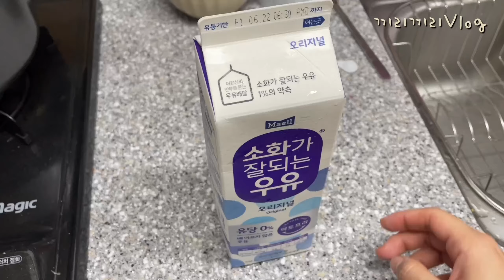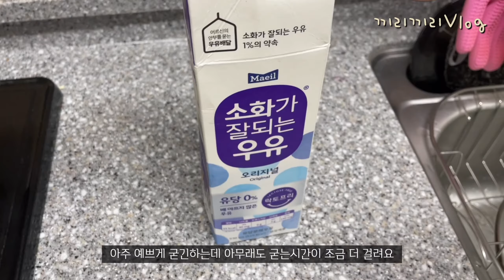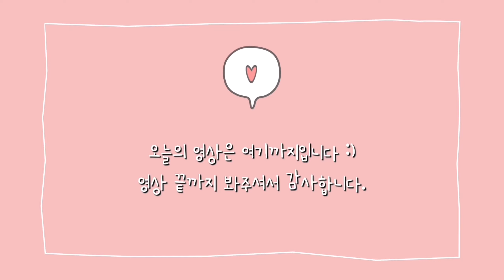강아지수제간식ㅣ락토프리로 우유껌 만들기🍼ㅣ이렇게 쉬운데 왜 안해요?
안녕하세요 끼리끼리입니다
락토프리우유로 반려견 간식만들어 보았어요🙂
우유껌은 섞는 재료에 따라 늘 새롭게 만들 수 있는게 장점같아요
너무너무 쉬우니 꼭 만들어 보세요.💛